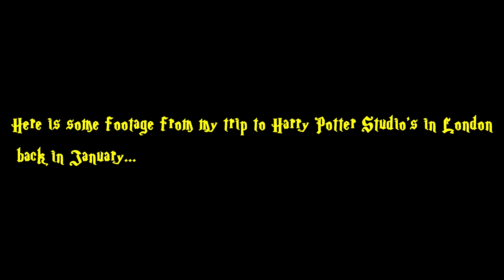Harry Potter Studios : Hogwarts in the Snow Footage January 2017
Here is some footage from my trip to Harry Potter Studios in London back in January 2017 I hope you enjoy!